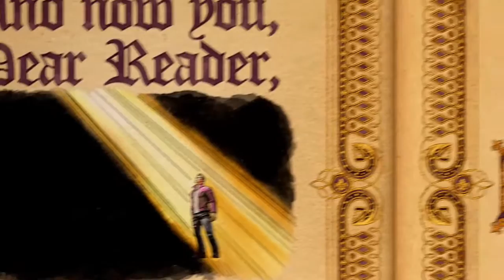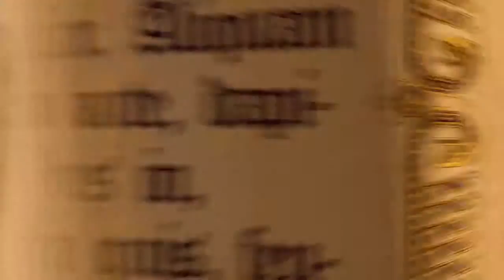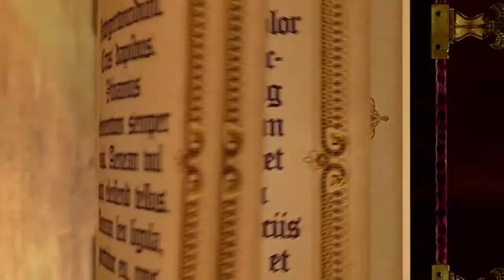SR GOH The end